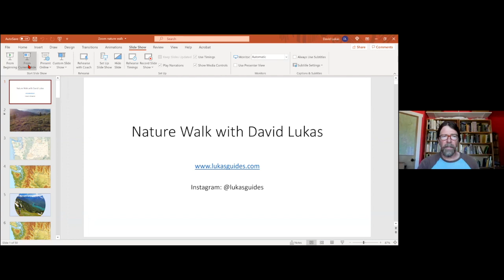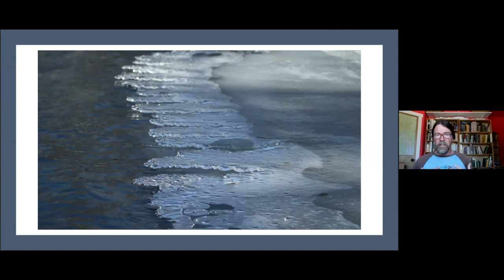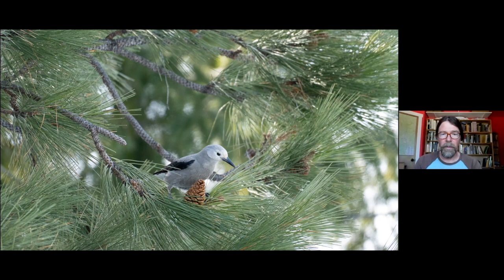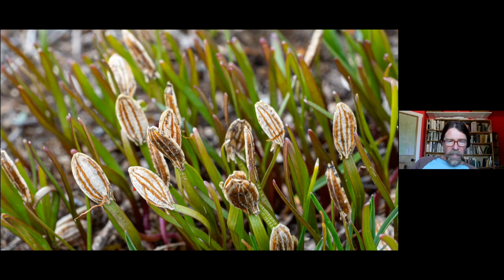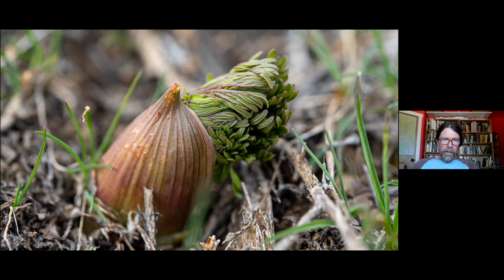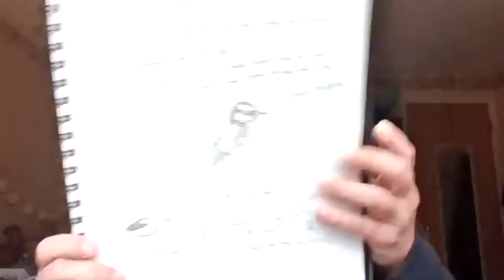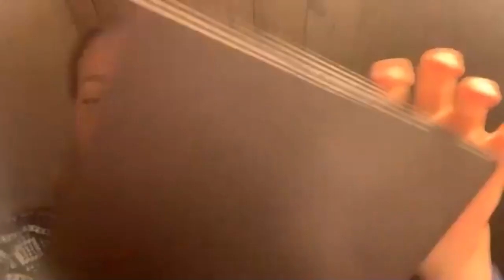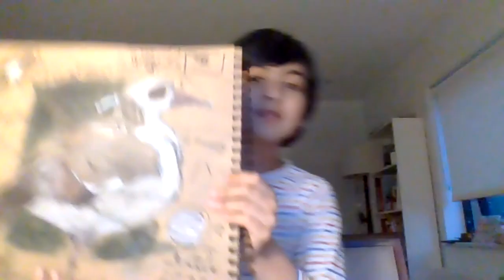Explore with Master Naturalist David Lukas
Join John Muir Laws and his guest and long-time friend David Lukas as we follow some of David's journeys and discoveries in beautiful Washington state. A videographer, writer, and naturalist, David shows us slides of some of the cool things he sees out in nature and tells us more about their natural history, as the Nature Journal Club sketches and journals along.